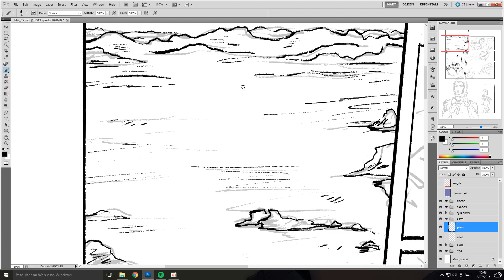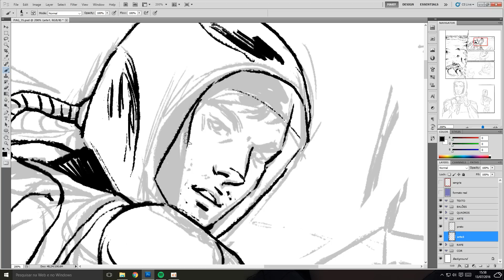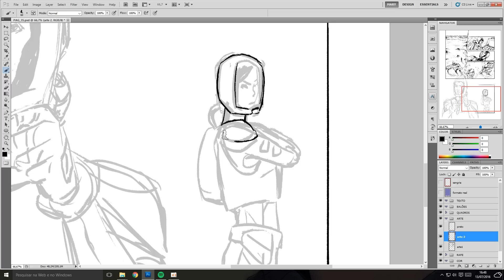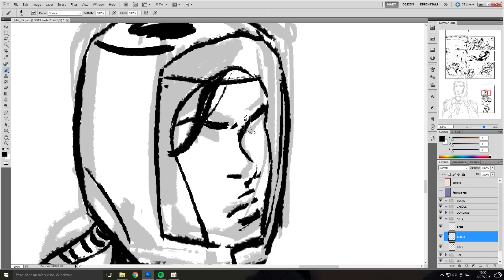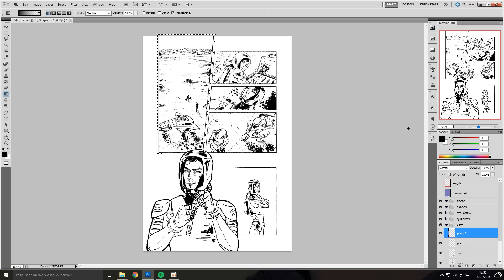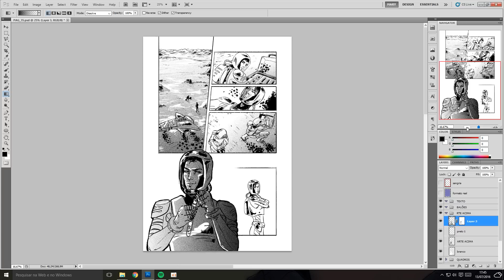Digital Comic Page (Speed Painting)